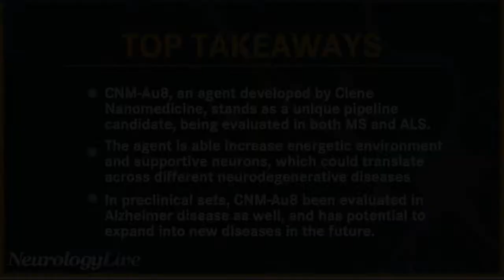Unique Composition of CNM-Au8 to Treat MS and ALS: Michael Hotchkin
Michael Hotchkin, chief development officer at Clene Nanomedicine, provided insight on why CNM-Au8, an investigational agent in development, has shown positive results across both multiple sclerosis and ALS.